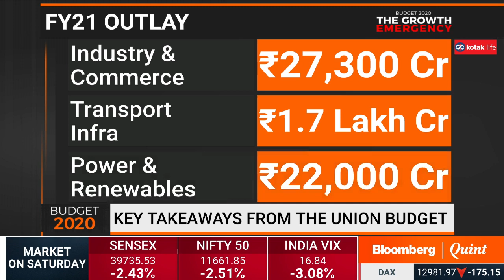IIFL Group's Nirmal Jain On Highlights From Union Budget 2020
IIFL Group's Nirmal Jain highlights the key takeaways from the Budget2020 and talks about what's in store for the markets ahead.